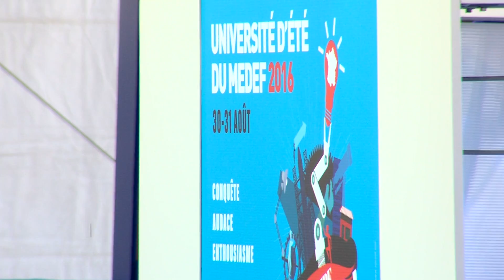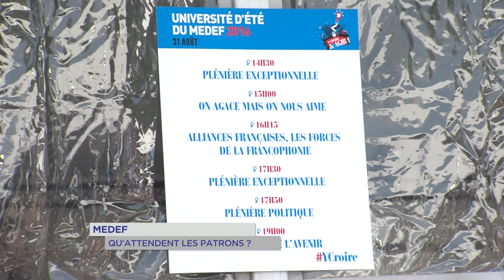MEDEF : qu'attendent les patrons ?